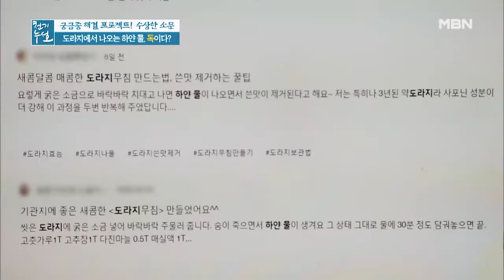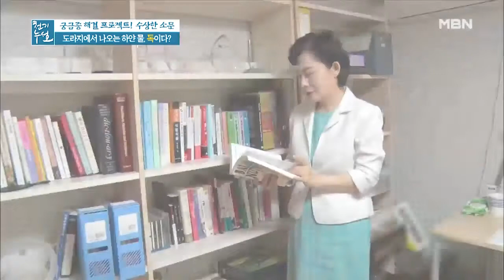도라지에서 나오는 하얀 물, 독이다??? MBN 200918 방송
도라지에서 나오는 하얀 물, 독이다???